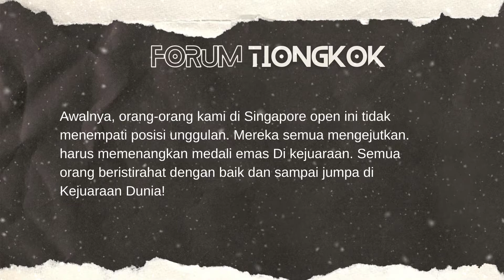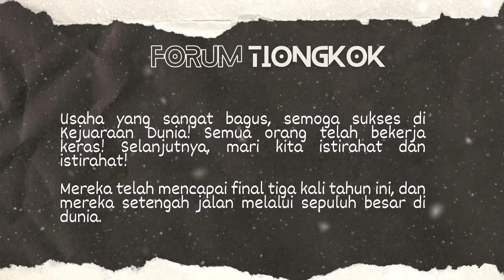Komentar BL China, Atas juaranya Siti Fadia Siva dan Apriyani Rahayu di Final Singapore open 2022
Komentar Badminton Lovers china, Komentar BL China, Atas juaranya Siti Fadia Siva Ramadhanti dan Apriyani Rahayu di Singapore open  2022